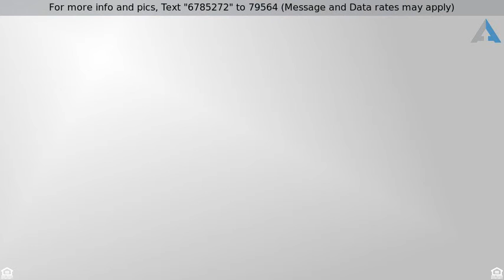Priced at $214,900 - 538 W MIDVALE AVENUE, PHILADELPHIA, PA 19144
2-Story,Row/Townhous, Traditional - PHILADELPHIA,

Super value! Oversized Town house! Features include Brazilian cherry wood floors in the living room, dining room and Master bedroom. Large living room and dining room. Dining rooms has a French door to an expanded wood deck. White cabinet kitchen with new granite tile floors and tile back splash, nice sized kitchen pantry. Main bedroom suite with a full bath and a large walk-in closet, 2 other large bedrooms plus an updated hall bath.  Enjoy the additional space in the finished basement with a tile floor and lots of recessed lighting, Laundry area and storage area. Access door to a oversized 2 car garage with one opener. Off street parking for 2 cars and small rear yard. Some of the updates include: central air 8/3/13, all windows (2012), garage door (2012) and wood floors. Close to public transportation, schools, parks and so much more!